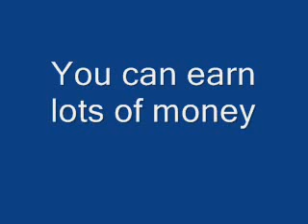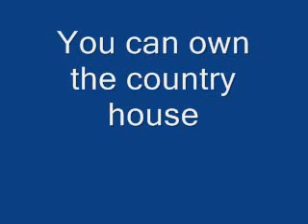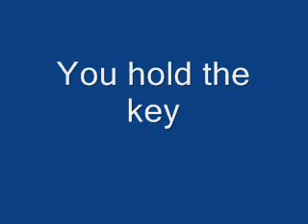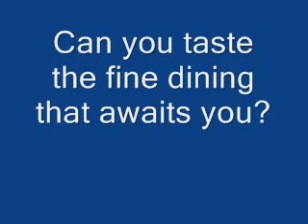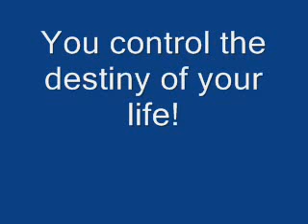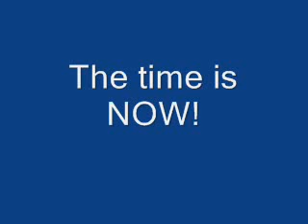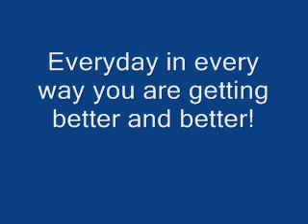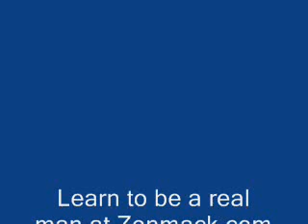25 tips to develop super self confidence and self esteem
CLICK IN THE LINK!!! AND DISCOVER THE BEST METHOD TO ATTRACT, SEDUCE, PICK UP, IMPRESS AND GET GIRLS!!!

Afraid to approach, then you need to work on your inner game and develop your confidence and self esteem!